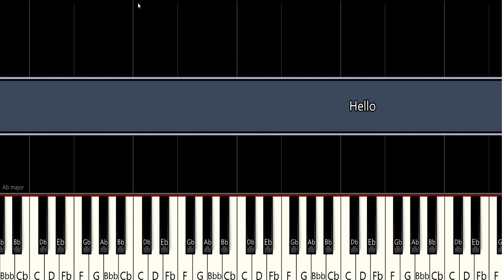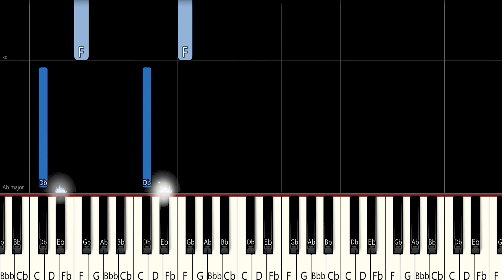Hello- Adele (Piano Tutorial)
Adele's mega-hit, Hello was very tricky to the transcript to the piano score.
"Hello" is a song by English singer-songwriter Adele, released on 23 October 2015 by XL Recordings as the lead single from her third studio album, 25 (2015). Adele co-wrote the song with her producer, Greg Kurstin. "Hello" is a piano ballad with soul influences and lyrics that discuss themes of nostalgia and regret.